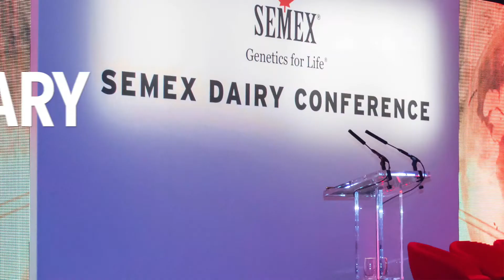Be Extraordinary – the 30th Semex Dairy Conference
The Conference theme is Be Extraordinary – and the speakers fit the bill! Held once again in the 5-star Radisson Blu Hotel in Glasgow, the Conference will bring the dairy community together with some of the leading national and international experts in the industry.
To join us from 12 to 14 January 2020 book now by emailing And if you book by 22 November you'll be entered in a draw to win a taste of Conference hospitality – a £150 Scottish hamper delivered in time for Christmas!